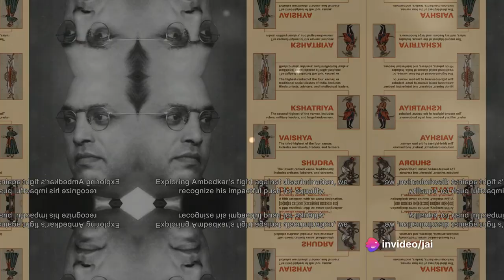B. R. AMBEDKAR - Key Thinkers in Criminology - Prof. K. Jaishankar - IIJPS 1 Min Criminology Series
This Video is about Dr. B. R. Ambedkar's Contributions to the field of Criminology and Criminal Justice. This is a part of IIJPS One Minute Criminology Series and Key Thinkers in Criminology Series!